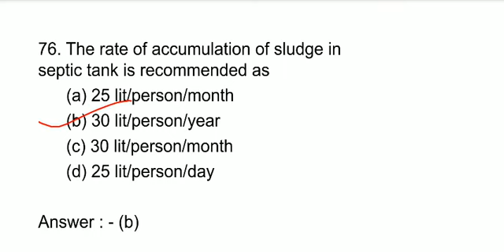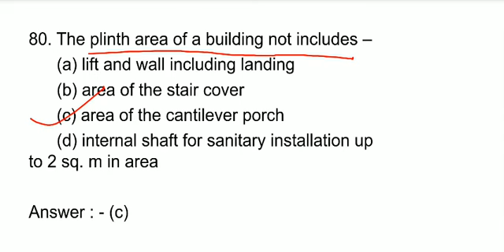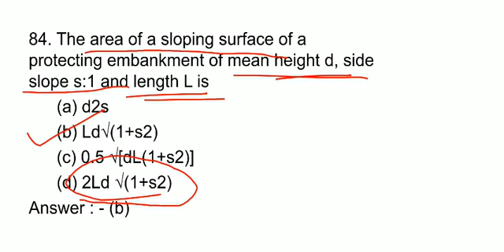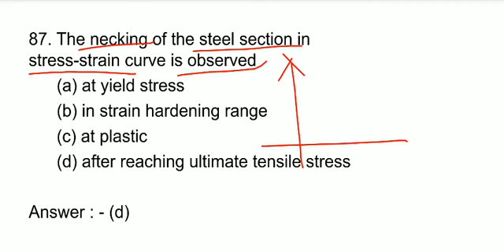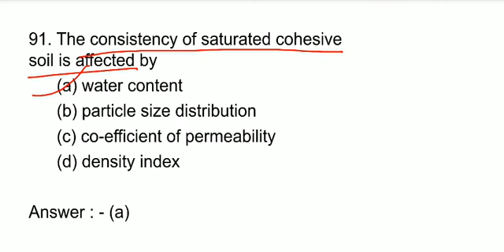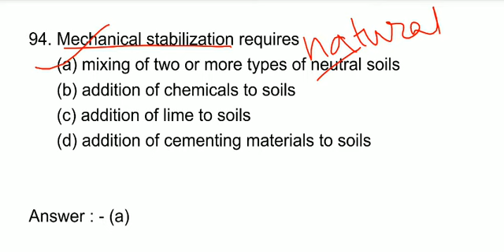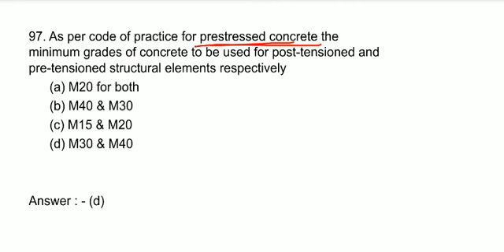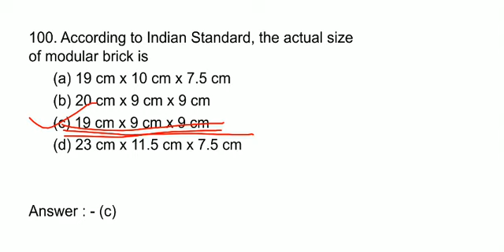WBPSC Previous Year (2016) Question Answer Part-4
This video describes the previous year's question with the answer of WBPSC 2016.

This video is the 4th part of the WBPSC - 2016, question answer from 76 to 100.
Also 1st , 2nd and 3rd part have contain question answer from 1 to 25 , 26 to 50 and 51 to 75 respectively.